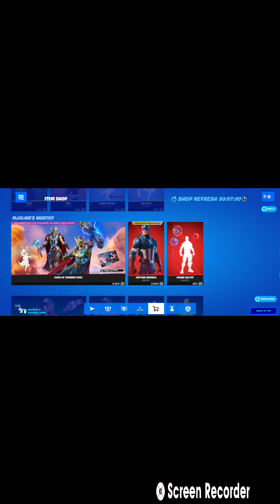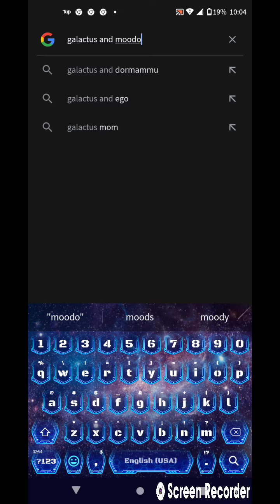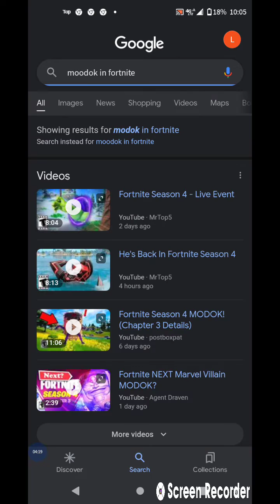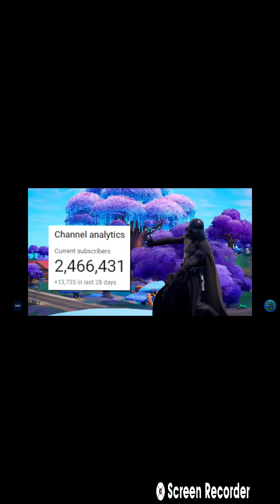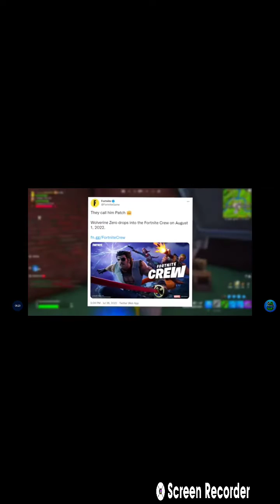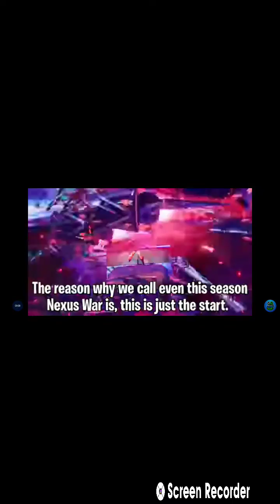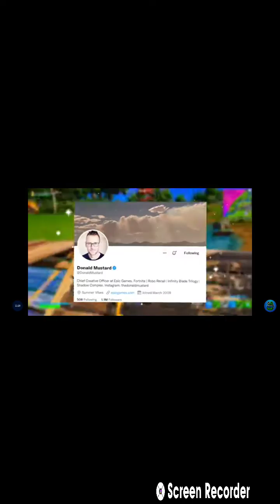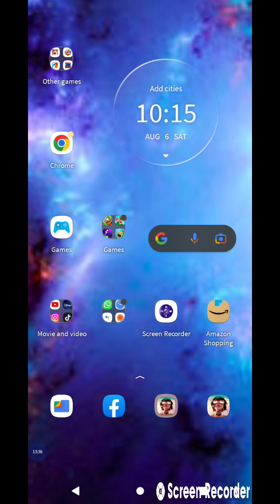August 17, 2022